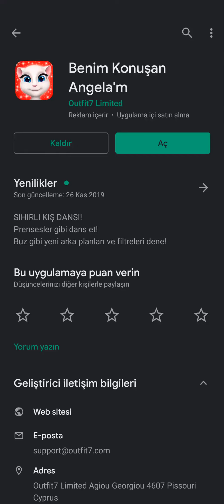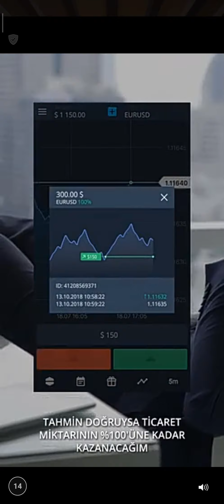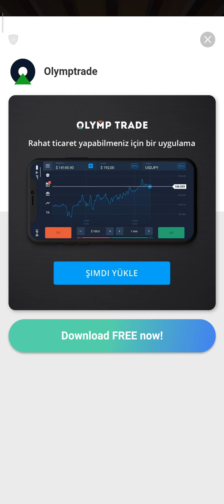BENİM KONUSAN ANGELAM - ANDROİD GAMEPLAY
Benim Konuşan Tom'um yapımcılarından şarkı söyleyip dans eden bir moda yıldızı!

Konuşan Angela, bütün ailenin keyifle vakit geçirebileceği, tarz sahibi bir evcil hayvan!

- Oyuncular onu yıkayabilir, evini dekore edebilir ve onu lezzetli yiyeceklerle besleyebilir.

- Angela beceriyi, refleksleri ve bulmaca çözme yeteneğini sınamak için tasarlanmış, çeşitli mini oyunlara sahip.

- Oyuncular koleksiyon yapmak ve diğer oyuncularla değiş tokuş etmek için şık çıkartmalar toplayabilir.

- Angela elbiseler, ayakkabılar ve makyaj malzemesi içeren, devasa bir moda ögeleri koleksiyonu arasından benzersiz kıyafetler seçebilir. Her istediğinde onu baştan yarat!

- Angela, en sevdiği şarkılara uygun, havalı dans hareketleri bile öğrenebilir. Bale, K-pop veya disko fark etmez: Angela sahneye çıkıp herkesi büyüler!

BENİM KONUŞAN ANGELA'M UYGULAMASINI ÜCRETSİZ İNDİR VE HEMEN OYNAMAYA BAŞLA! ONU SÜPERSTAR YAP!

“Benim Konuşan Angela'm”, kullanıcılara, isteğe bağlı bir uygulama içi satın alım hâlinde, ek oyun oynanış özellikleri içeren, özel bir aylık abonelik sunuyor.

Kaptan Şirin Kıyafeti, mini oyun oturumu başına 4 kez oynamayı sürdürme seçeneği ve mini oyunlar oynamak için sınırsız enerji sunan Kaptan Şirin aylık aboneliği, aylık olarak kullanıma sunulur ve fiyatı ayda 4,99 $ tutarındadır.

Ödeme, satın alımın onaylanmasıyla Google Play Hesabına yansıtılır. Abonelik, geçerli abonelik döneminin bitiminden önce herhangi bir zaman iptal edilmediği sürece her ay yenilenir. Aboneliğini iptal ettiğinde iptal işlemi bir sonraki abonelik dönemi için geçerli olur. Satın alımdan sonra Google Play Hesabına giderek aboneliklerini yönetebilir ve iptal edebilirsin. Uygulamanın silinmesinin aboneliğinin iptal edilmesine neden olmadığını lütfen göz önünde bulundur.

Bu uygulama şunları içerir:
- Outfit7 ürünlerinin tanıtımı ve reklamlar
- Kullanıcıları diğer uygulamalara ve Outfit7'ın web sitelerine yönlendiren bağlantılar
- Kullanıcıları uygulamayı tekrar oynamaya ikna etmeyi amaçlayan içerik kişiselleştirmesi
- YouTube entegrasyonu aracılığıyla OutFit7'ın animasyon karakterlerinin videolarının izlenmesi
- Ögelere, oyuncu tarafından erişilen mevcut seviyeye dayalı olarak sanal para birimi cinsinden farklı fiyatlarla erişilebilir
- Gerçek para kullanarak uygulama içi satın alım yapmaksızın uygulamanın tüm işlevlerine erişmek için alternatif seçenekler (seviye ilerlemesi, oyunlar, oyun içi işlevler, reklamlar)